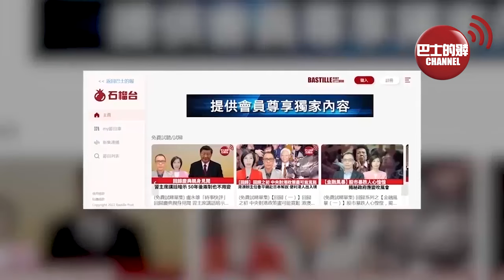【中國焦點新聞】四國南海軍演，到場軍艦都是破銅爛鐵？軍事專家：中國海軍已經不是當年的海軍。「一切盡在掌握」，解放軍公布南海演訓細節。24年4月10日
1、四國南海軍演，到場軍艦都是破銅爛鐵？軍事專家：中國海軍已經不是當年的海軍

2、「一切盡在掌握」，解放軍公布南海演訓細節

3、「雪龍」號極地考察船停靠青島

4、全球首張無人駕駛載人航空器生產許可證頒發